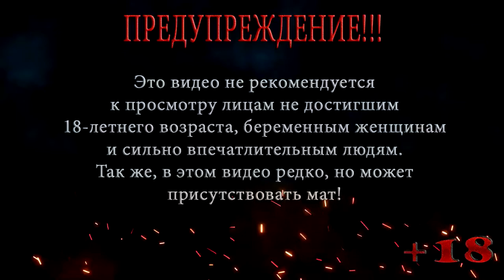ГТА 5 ТРЕВОР ДАНТИСТ \ ПРОХОЖДЕНИЕ НА РУССКОМ #18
В этой серии ГТА 5 У Тревора вновь сносит крышу во время бойни, после он знакомится с очередными чудаками, которые просят его принести любые вещи знаменитостей, первой вещью становится золотой зуб, а я и не знал что Тревор дантист.